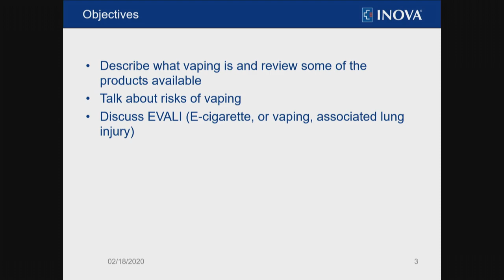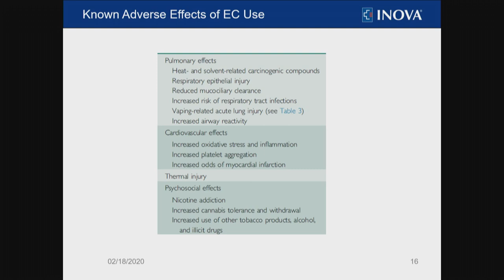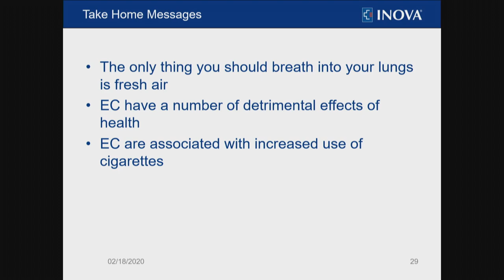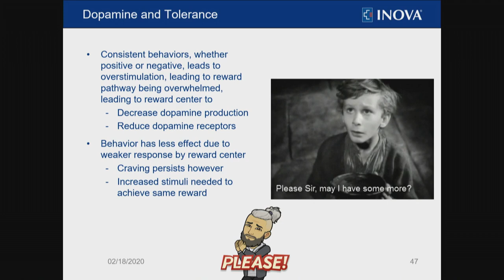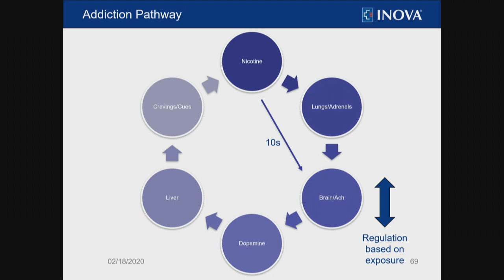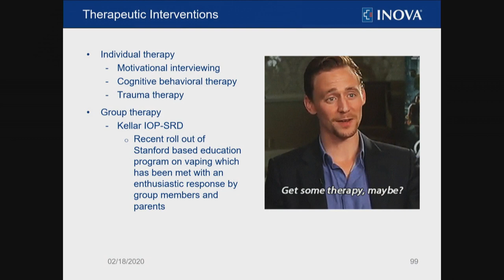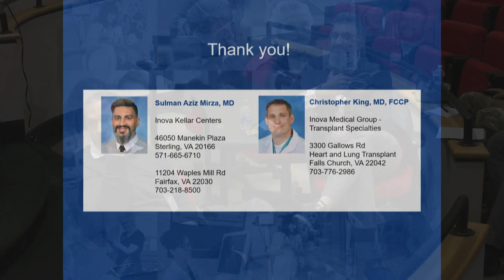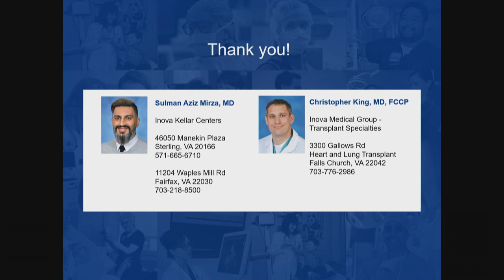Inova Ask the Expert: Youth Vaping - What Parents Need to Know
Youth vaping has become a worrisome epidemic. Research shows that about 40 percent of adolescents have experienced vaping before graduating from high school. It is estimated that at least 20 to 25 percent of teens in Virginia vape.

As a parent, what do you need to know about this public health threat?

Chris King, MD, pulmonologist and medical intensivist, and Sulman Mirza, MD, child and adolescent psychiatrist, presented on the medical consequences and addictive behaviors of youth vaping.